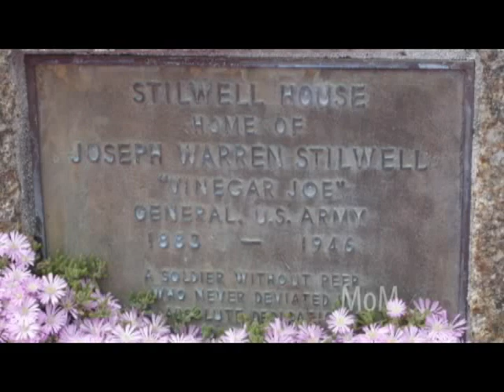100 Story Project - Cameron Binkley: The American Presidio of Monterey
Part 2 of Cameron Binkley's talk about the historic Monterey Presidio.

Directed by Mark Baer
Director of Photography - Tosh Tanaka